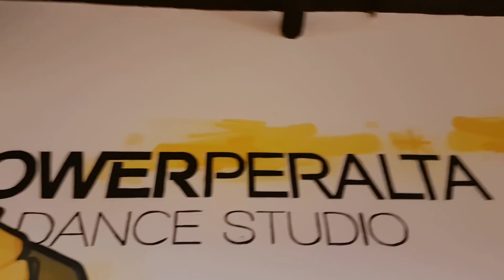Hey Ma - Pitbull y J Balvin Ft Camila Cabello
vale badilla
      coreography